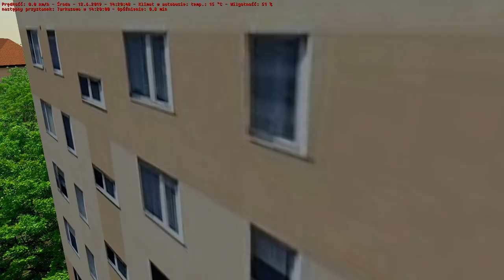OMSI 2 #55 "Hybrydka"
W tym odcinku przejazd linią 65 na trasie Turkusowa - Osiedle Bukowe.
Mapa: NPS by Solari-Adi & Spółka
Pojazd: Solaris Urbino 12 (mega pack, do pobrania na strefie-OMSI)
Malowanie wykonał Alex Simulations